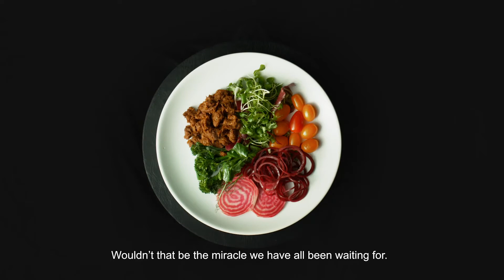Carbon Action introduction video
Carbon Action is a unique and long-term collaboration in which farmers, researchers and companies promote regenerative farming to benefit food production, the environment and the Baltic Sea.

Regenerative farming is a profitable and environmentally friendly way of producing food. The Carbon Action collaboration develops practical regenerative farming methods while studying carbon sequestration in arable land. Regenerative farming improves both soil health and crop safety. Farmers, the climate, biodiversity and the Baltic Sea all benefit.